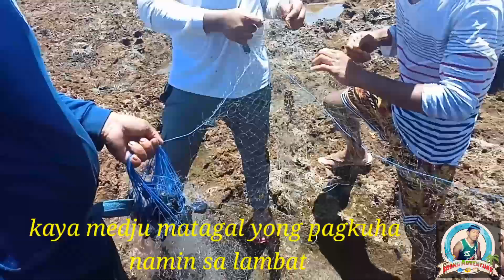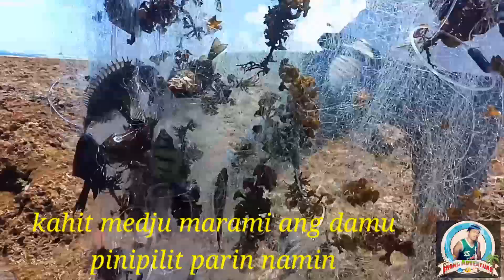Isang technique ng panglalambat na kahit sa mababaw lang maraming huli | ft. Jhong Adventure